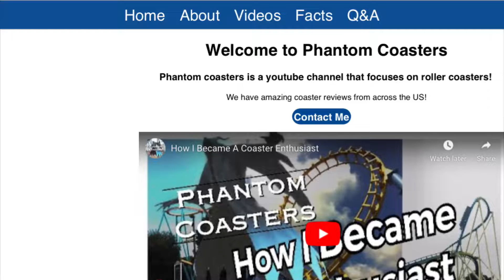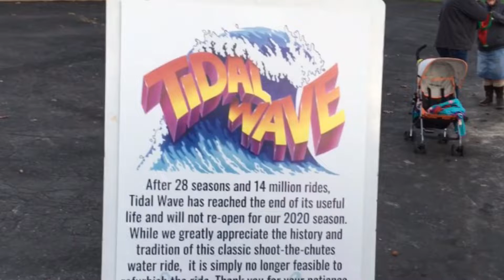Six Flags St. Louis’s Next Coaster - What? When? Where?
Here is a bit of my speculation on what Six Flags St. Louis could be getting in the coming years.

HUGE THANKS TO SPALONIC FOR MY NEW WEBSITE!

Other things you should know:
Other channels you should sub to:
•Coaster Dog
•Capital Coasters
•Top Thrill Coasters
•Northern Rides
•SkullMountainFanboy